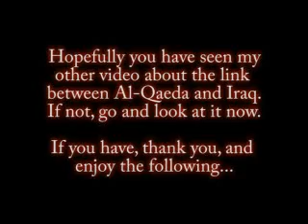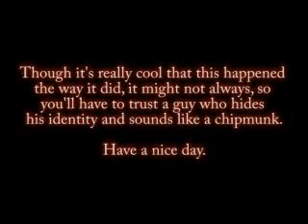Vindicated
Thanks to everyone. In light of this news, I will be post many more videos expressing my views on matters such as this, you may trust me or not, just have an open mind.